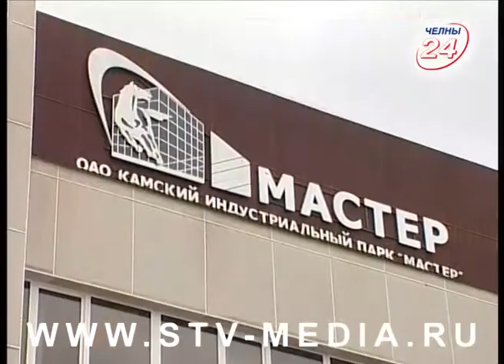Развитие Челнов со знаком «плюс»